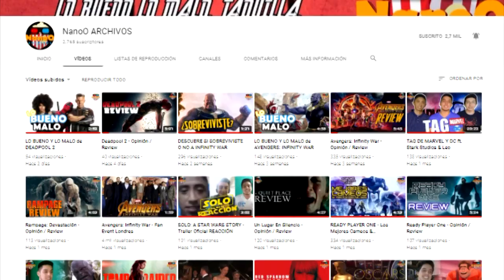VENOM - Escena Post-Creditos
La película de Venom se estreno y estas son las dos EscenasPostCreditos de esta cinta.
Las últimas noticias del mundo Cinematográfico, Comics, Series, Trailers, Estrenos,Reviews, Universo GeeK y todo lo que siempre quisiste ver.
Bienvenidos al Canal Oficial de Stark Studios.